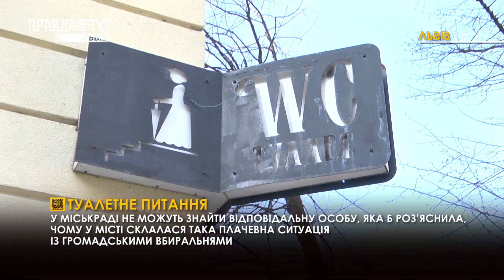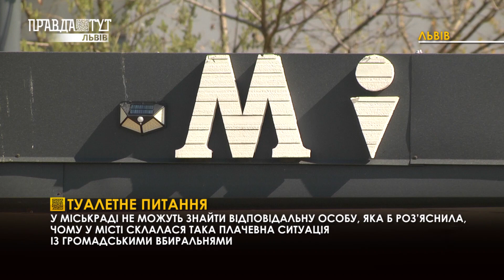Громадські вбиральні: Чому у Львові немає куди сходити в туалет? Новини 23.04.2021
Про громадські вбиральні у Львові ходять хіба легенди. Вони вже навіть стали чимось міфічним. Особливо гостро проблема відсутності міських туалетів постала під час локдауну. Адже всі кафе і ресторани, де можна б було скористатися вбиральнею, були зачинені. Чому ж у туристичному місті, культурній столиці України, немає куди сходити в туалет? Цю делікатну тему вивчали наші журналісти.